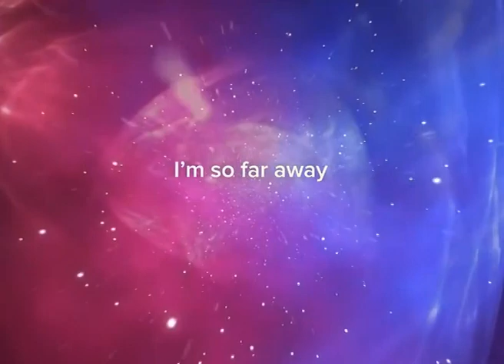Minimal techno Mix - Lampe, Breger, Tim Taste - Cymatic 2020#minimal minimaltechno psy techno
Minimal Techno Mix
Artist - Cymatic

Artis Bio
His relationship with music begins from an early age.
From alternative rock to psychedelic music.
In 2003 he began mixing electronic music. delving into various genres.
In 2007 he began to produce electronic music with the AKA IRDIN. He worked for the label Blacklite Records in Italy and had the opportunity to travel to Europe and participate in important internationally renowned festivals.

In Latin America it has performed at a large number of festivals and clubs in Argentina, Brazil, Chile and Bolivia, participating in 2011 in the Brazilian mega festival, Universo Paralelo.

He has been a resident of several cycles in the city of Cordoba where he currently lives and is also now a resident of Freak Beats in the city of Salta - Argentina.
For more than 10 years, it has produced recognition events on the Latin American scene such as Earthdance Argentina and Erks festival, reaching more than 2,000 people.

He shared a booth with great references on the national scene such as Miguel
Silver(Spitfire), Mariano DC, Rodrigo Vhans, Bodeler, among others.
Hypnotic, deep trips, melodies and avant-garde sounds merge in their sound proposal where techno always has a great presence.